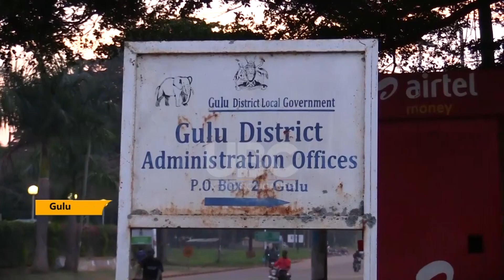PREPARATION FOR POPULATION CENSUSIN FINAL STAGES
The Uganda bureau of statistics has confirmed that it has reached 65 per cent of the mapping of all household  in the country and by October this year the program is expected to be completed as they await the start of the census